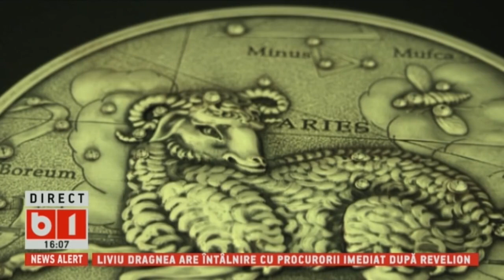360 DE GRADE CU ALINA BADIC. ZODIA BERBEC, HOROSCOP 30 DEC 2018- 5 IAN 2019